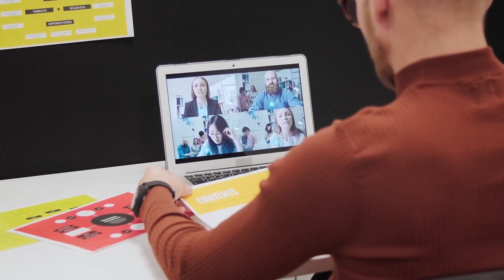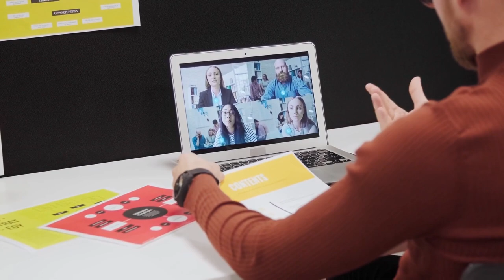IS A MASTER'S IN MARKETING WORTH IT?